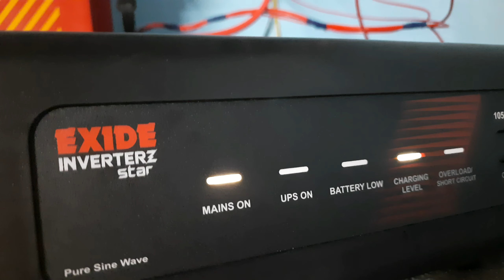how to repair dc wrong connection fault in Exide inverter